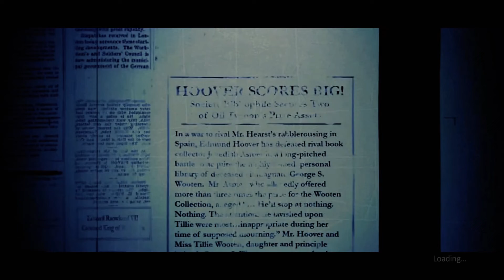Ghostbusters The Video Game Remastered - Walkthrough Part Three - 1080p60fps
Part three is a bit longer for the fact some parts took me a little longer to figure out. But it shows the whole third section of the game.

Captured on Xbox One X with an ElgatoHD60S